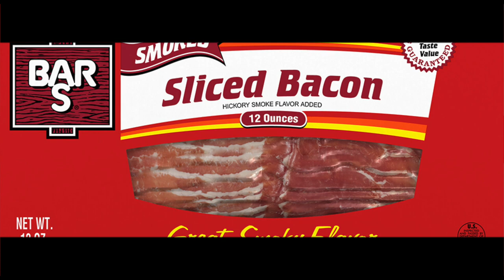Sailing To The Bahamas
PLEASE DONT WATCH AFTER 8:20 (its done there). ITS ALL BLACK after that...Took me 2 days to upload and not doing again...lol